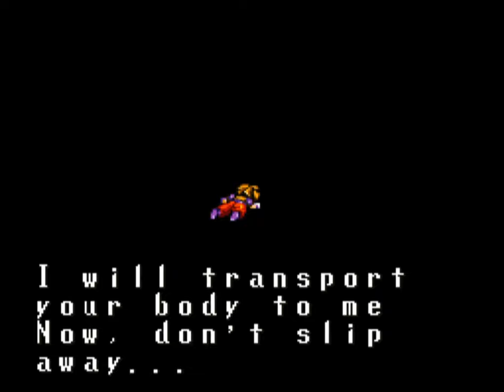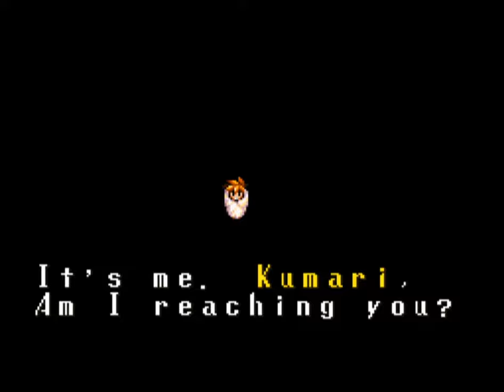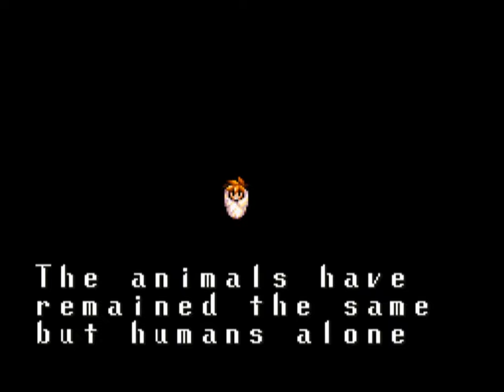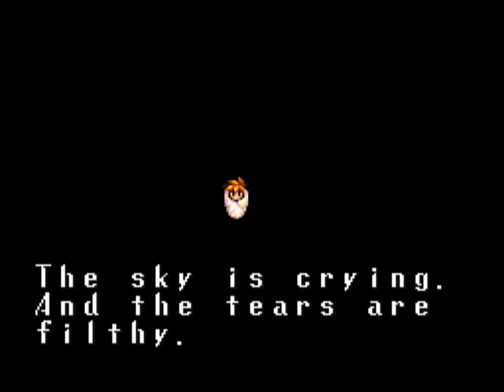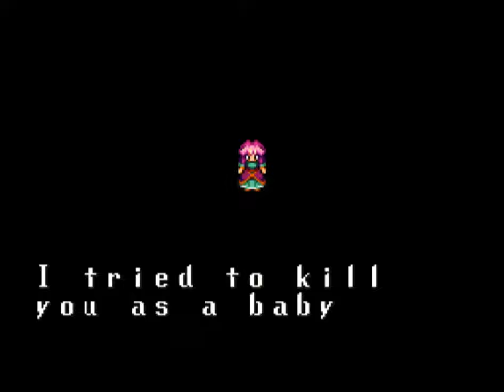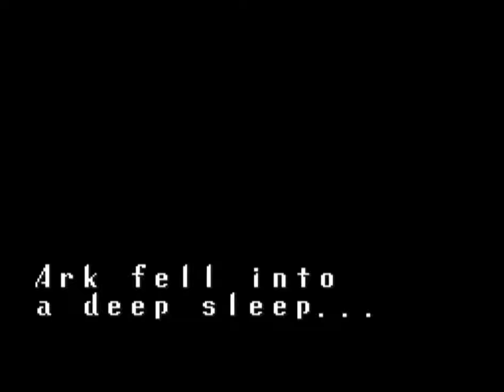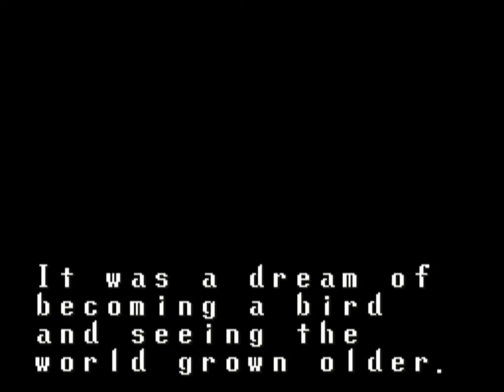Terranigma (SNES) | Longplay Part 4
This is the emotional finale of a four-part longplay of Quintet’s 1995 SNES game Terranigma, the vastly-improved sequel to Illusion of Gaia and Soul Blazer. Despite a few offensive problems I talk about in my video essay “Terra Enigma,” most obviously a kind of awkward translation, Terranigma is outstanding. For me, the uneven difficulty curve is a good thing too—keeps you guessing. The enjoyable gameplay and sad, mythic-scale plot with likable characters mix with great music and wonderful, sometimes beautiful graphics to create an engrossing experience. I’m honestly glad Terranigma never got a North American release back in the ’90s. Ironically, this spared the game Nintendo of America’s brutal censorship: God is God, booze is booze. Terranigma pulls no punches. When Ark ends up in so much pain, I really feel it.

Unfortunately, I don’t quite achieve 100% completion in this longplay. I’m not doing it again just for these minor slipups. I missed one Magirock (I think at Grecliff).  There is a hidden area in the Sahara I forgot to visit. Additionally, I miss a bit of dialogue: I never spoke to the jack-o’-lantern in Crysta (which is a shame, since it’s funny); I missed a few minor pieces of dialogue in Crysta aside from this, such as the Elder yelling at Ark if you ask where the Weavers’ house is (since Ark would definitely know where Elle lives!); I missed a line from Dr. Emilio in Litz, who at a certain point remarks Columbus is still recovering and is out on a walk in town; I do not speak to most of the volunteers a second time after giving them the Nirlake letters; after getting the ship, I never talk to the sailors at the Liotto port; and I missed some funny lines about soccer in Liotto, where the boy and his mother reject Ark if he says he hasn’t heard of it. I never get 100% of the items available, though I do attain all four “special” staffs and armors, as indicated by their placement inside Pandora’s Box.

Of course, given some of the mutually exclusive options that exist in Terranigma, it is impossible to receive all the dialogue in one playthrough anyway. In the words of Takebayashi Reiko, one of the writers: “There’s so many logic flags in the programming to handle all the different situations, that even I have no idea how many times you’d have to play to see it all.” As quoted in an interview on this

I also wish I had “upgraded” Suncoast before awakening Beruga, if only because it feels like that sequence of events better suits Ark’s character arc. Ark arc ark arc. I suppose, in my playthrough, Ark doesn’t realize the error of modern life until it’s really hammered home to him when he realizes his animal friends are imprisoned. This seems fitting enough, since Ark isn’t the sharpest tool in the shed, but we love him anyway.

Otherwise my main mistake is probably being underleveled for the Storm Master and Defense Robot boss fights. But hey, I beat ’em! I’d say I was also underleveled for Bloody Mary, but that one is just part of the authentic Terranigma experience.

After Terranigma / Tenchi Souzou, Quintet would make several more video games, including what appears to be another Actraiser follow-up entitled Solo Crisis. However, The Granstream Saga in 1997 would be these intriguing developers’ last release to see an English translation.